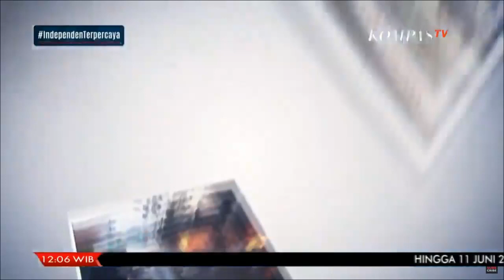Cerita Nusantara Dari Gorontalo 11 Juni 2021